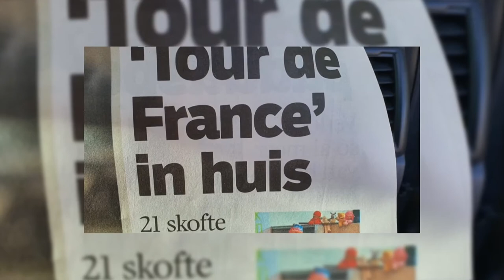Danie Janse van Rensburg - Tour de Lockdown - 21 April 2020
Fietsryer Danie Janse van Rensburg vertel van sy Tour de Lockdown en hoe hy die afstand van die Tour de France in sy sitkamer afgelê het.